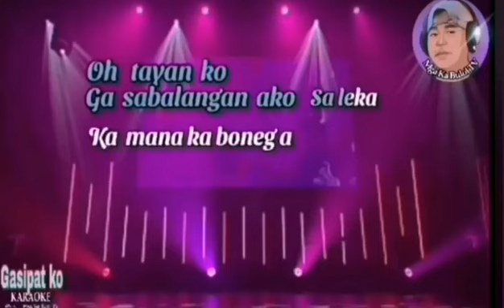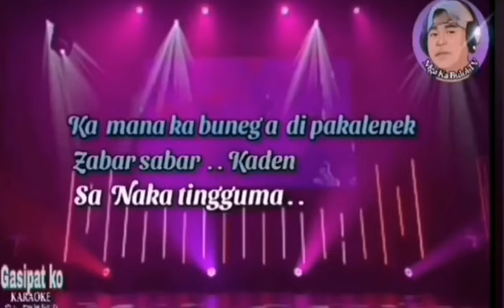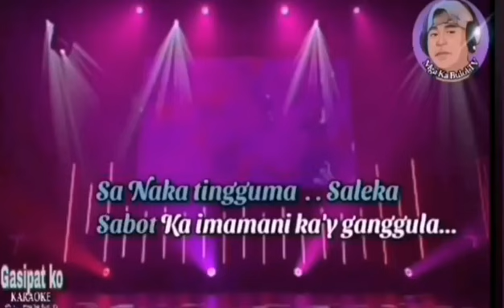Gasipat , KARAOKE - Bai Nisan